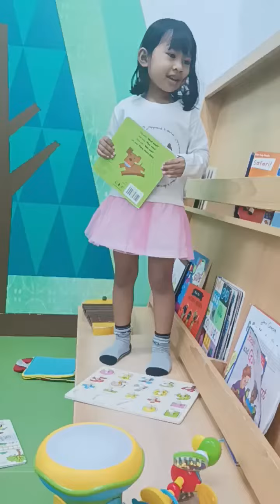pertama kali baby Zaskia ke Kidzoona